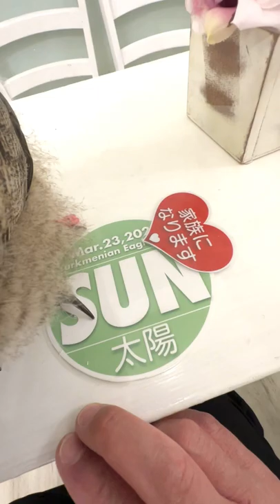トルクメニアンワシミミズク 太陽ちゃんお迎えいただきました🏠🌈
念願だったワシミミズクとの生活がはじまりますね❗️

オーナー様の相棒として、楽しく仲良く暮らしてね😊

アキフクが全力サポートさせていただきます🎩

✅これからフクロウの飼育を始めたい方へ🦉

「フクロウを飼ってみたい！」
アキフクが、そんな夢のお手伝いさせていただきます🌈

お迎え前の不安な点から、お迎え後の疑問まで、コンシェルジュが親身になってサポートさせていただきます🎩